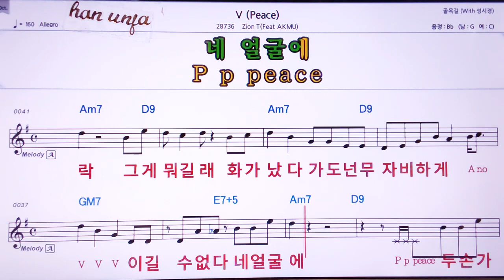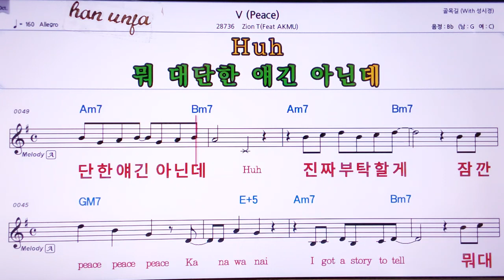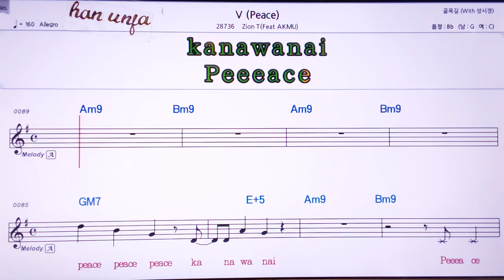💖V (Peace/Zion T*Akum 👍Karaoke With Sheet Music/MR,노래방, , 악보, 코드,